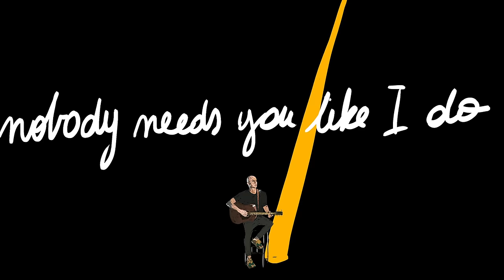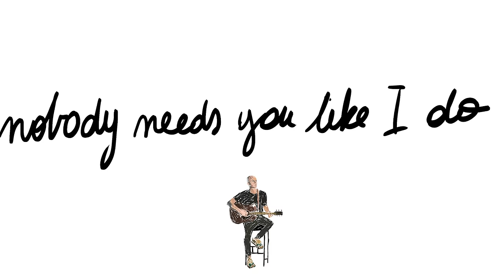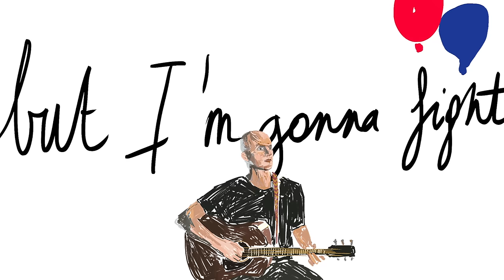Milow - Nobody Needs You Like I Do (Lyric Video)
Official Lyric Video for Milow's latest single "Nobody Needs You Like I Do"

Animation by Katrien Vanderlinden
(video by Marvin Ströter, photo by Xander De Smet)